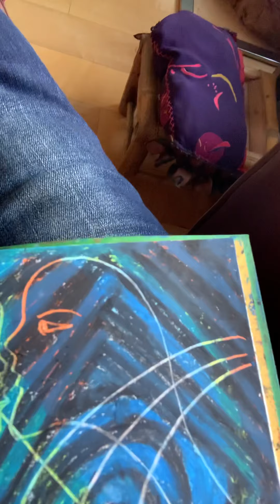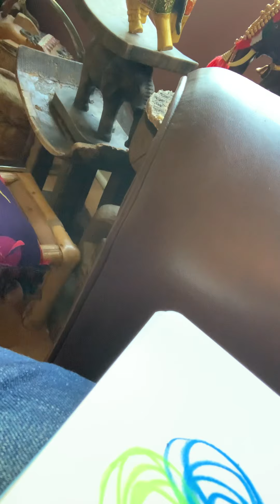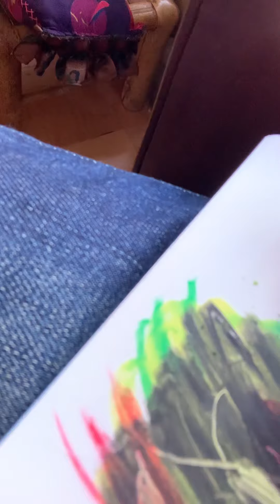ניסיון קצר להראות לכן כיצד אני מציירת בפנדה או פסטל.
Pastel painting